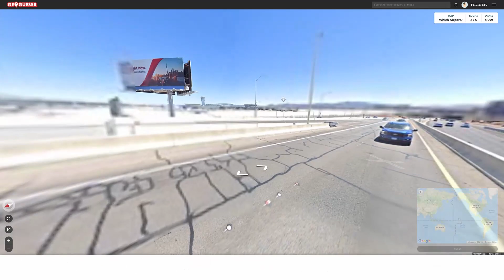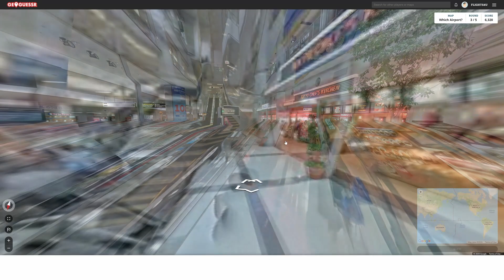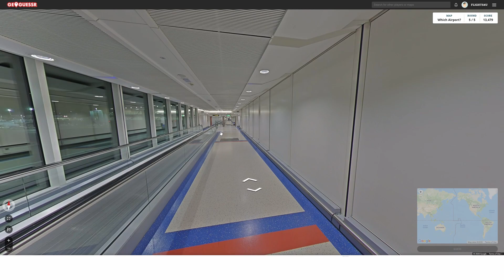Playing GeoGuessr To Guess Airports (Again)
In this video we are playing GeoGuessr, we are guessing airports this time

My specs:
CPU: AMD 5 3600X
GPU: GTX 1660 Super
RAM: 16gb 3200 mhz
SSD: 1T